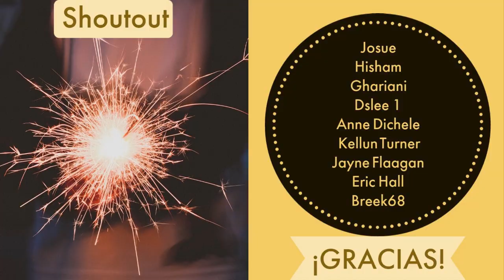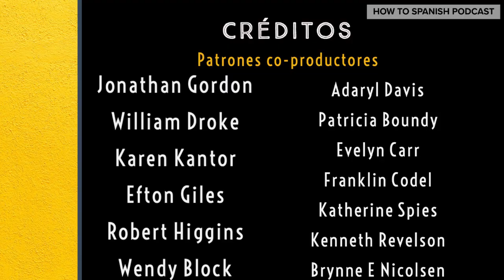The hidden stories of women during the Mexican War of Independence -How to Spanish Podcast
En este episodio  te contamos la historia SECRETA de las mujeres en la guerra de independencia.

Listen to our podcast:
Full list of episodes
Our other channel How to Spanish Podcast TV